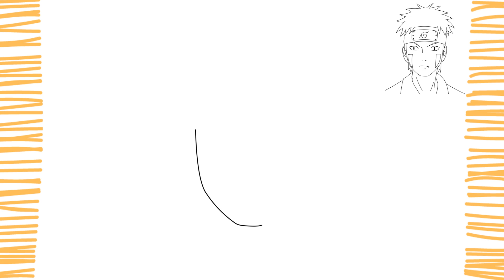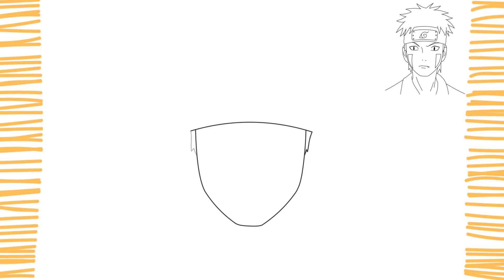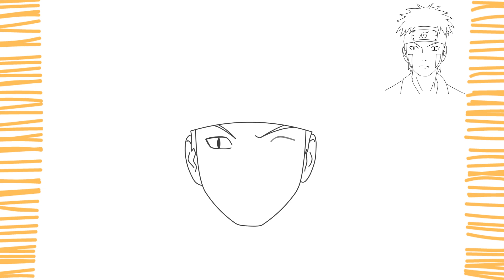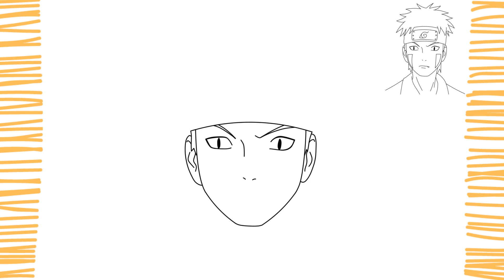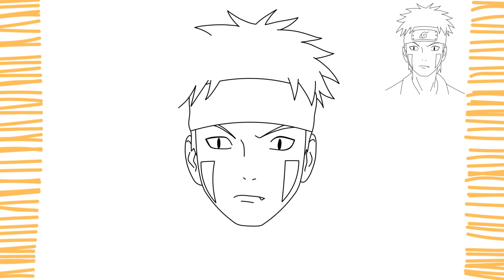How to Draw KIBA I Naruto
Guys, in this video I will teach you how to KIBA - easily, simply and quickly